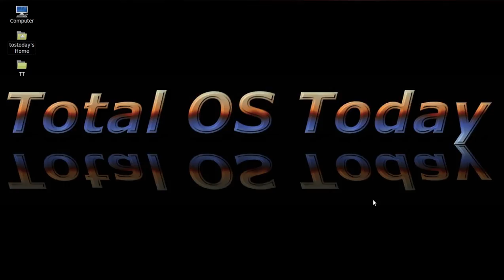Can Google Create An 'iPad Killer?"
My recommendations for a Google "Killer" Tablet. No, I'm not nuts.